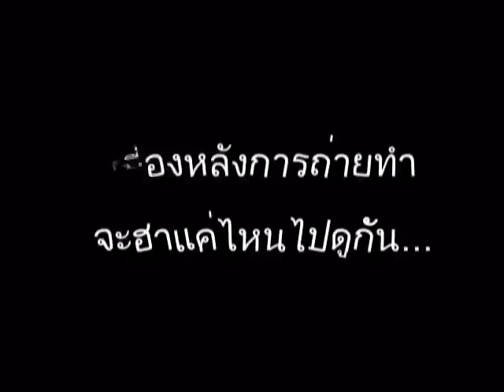เบื่องหลังการถ่ายทำ.mpg